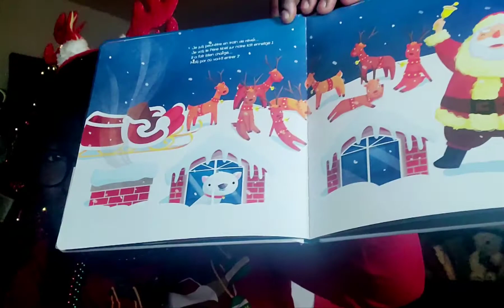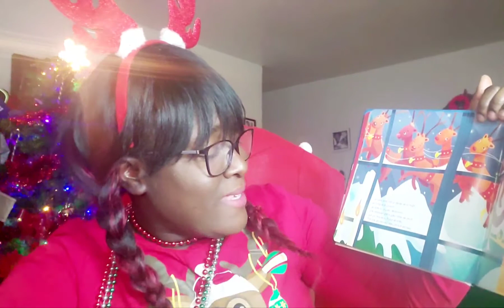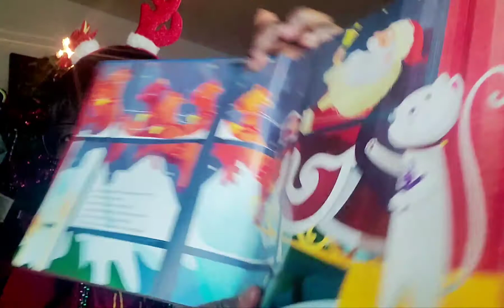EN ATTENTE DE NOËL AVEC STÉPHIE - HISTOIRE 10/24 "LE SOIR DE NOËL" 🧑‍🎄💃💃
🧑‍🎄Histoire 10/24 (à écouter ce soir avec votre coco😃💤)

    En attente de Noël avec Stéphie,  une courtoisie de ma famille à la vôtre du 1er au 24 Décembre❤❤❤

    Je vous souhaite une bonne écoute avec vos cocos et un bon mois de Décembre...

Oui oui c'est déjà Décembre, YOUPI💃💃💃💃

Je vous souhaite de passer une belle journée et à demain❤💤💤💤💤💤

Stéphanie 🧘🏾‍♀️

Info sur le livre:

Le titre du livre est : La nuit de Noël illustré par Elisa Patrissi